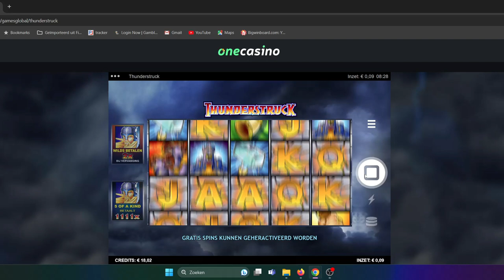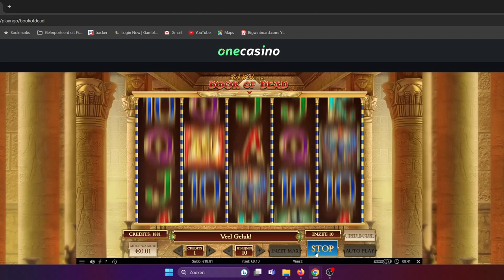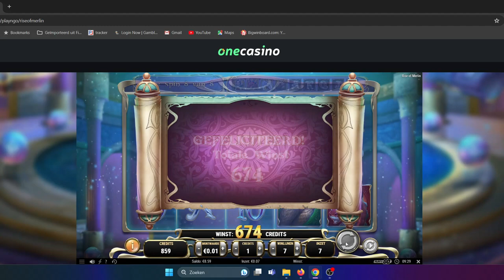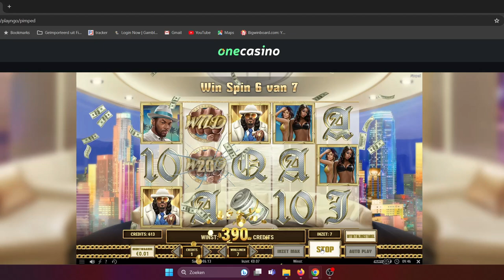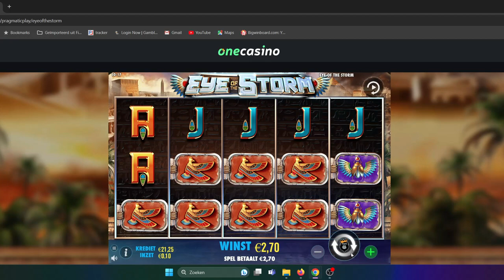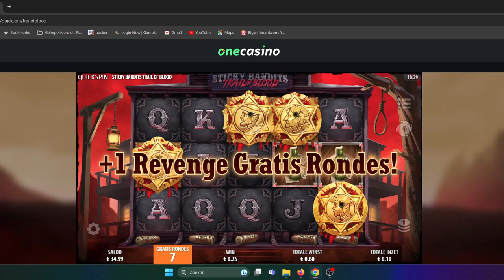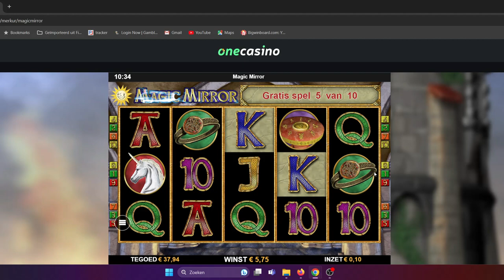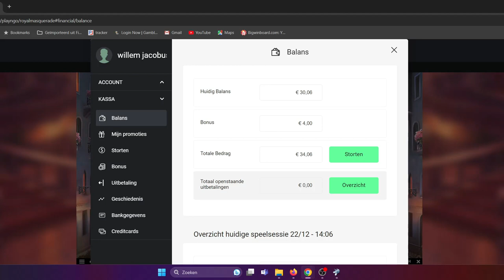MAGIC MIRROR-STICKY BANDITS-WISHMASTER WINNING??? ON LOW STAKE SLOTS🎰slots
00:00 THUNDERSTRUCK
00:38 BOOK OF DEAD
05:00 SWORD OF KHANS
05:39 LEGACY OF DEAD
06:40 RISE OF MERLIN
08:24 CHRISTMAS BIG BASS BONANZA
10:01 BOOK OF ATEM
11:06 PIMPED
12:38 HOLIDAY SEASON
17:03 EYE OF THE STORM
20:32 STICKY BANDITS TRAIL OF BLOOD
23:01 MAGIC MIRROR
26:12 WISHMASTER MEGAWAYS
27:32 ROYAL MASQUERADE

18+/24+ only !!

🔞 18+ Only